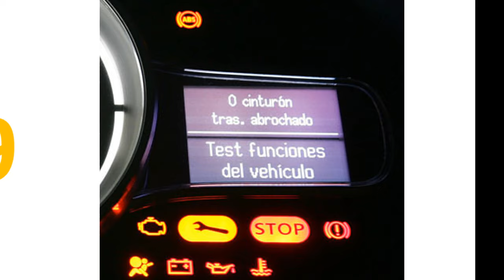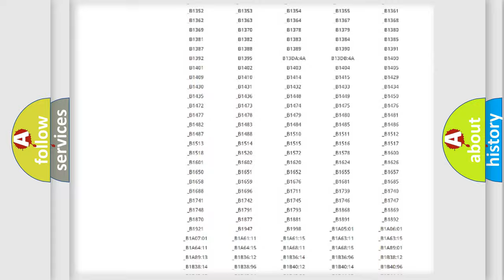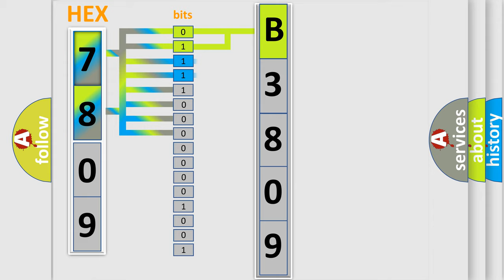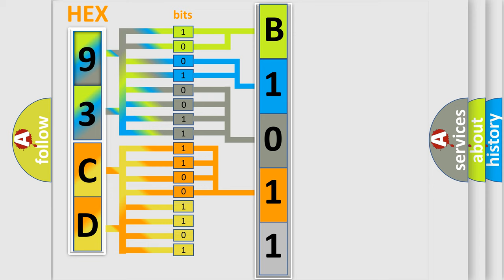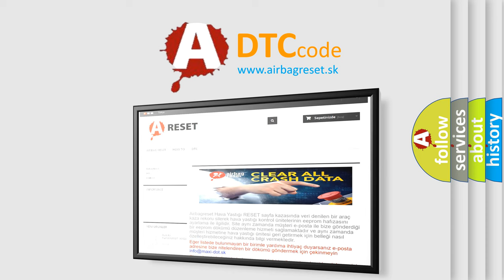DTC Saab B3809 Short Explanation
Contents:
0:21 Basic DTC analysis according to OBD2 protocol standard.
1:48 Insight into programming
2:58 A diagnostically understandable description of the Diagnostic Trouble Code
3:05 Basic error definition

Make:
Saab
Code:
B3809
Definition:
IACV opening coil malfunction
Description:
Short circuit to earth - opening winding